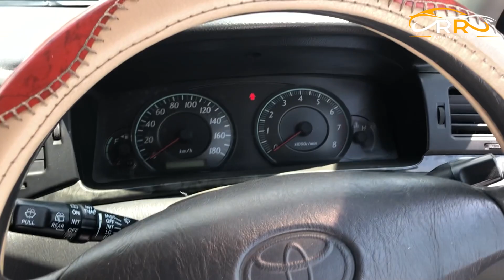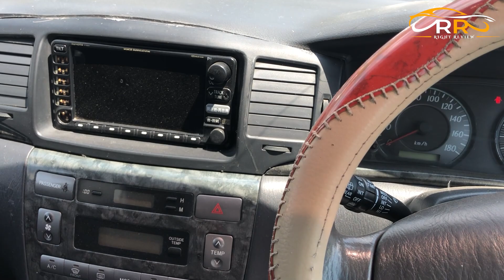Corolla X Fielder 40th Anniversary | NCP X Fielder Price | Non Custom Cars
in this video we have reviewed Toyota Corolla X Fielder which is a 2005 model, the installed engine is 1500 CC with a petrol engine & this corolla x is non custom paid, for more details visit khan motor showroom or do not with RIGHT REVIEW.

Revo Lovers : shorturl.at/cxKQ5
Lexus Lovers : shorturl.at/muDT3
Land cruiser Series: shorturl.at/fKMQT
Hilux Surf: shorturl.at/fHVY1
Prado Tx: shorturl.at/eKOS8
Prado Tz: shorturl.at/ltuY8
Mark X: shorturl.at/cBSWY

Non custom paid cars and bikes NCP. Quetta chaman motorz